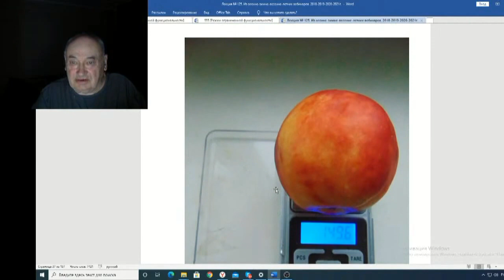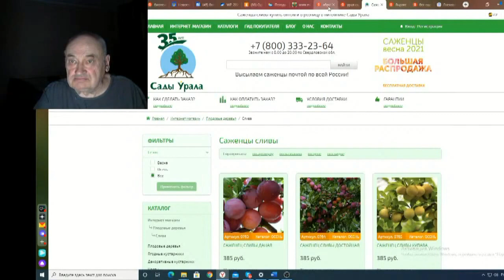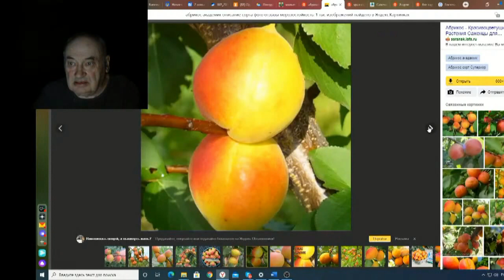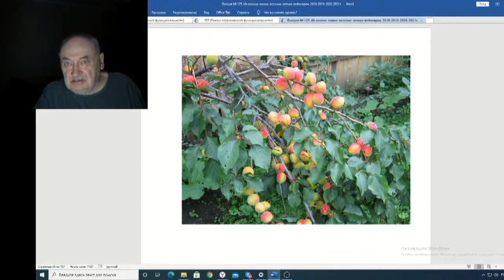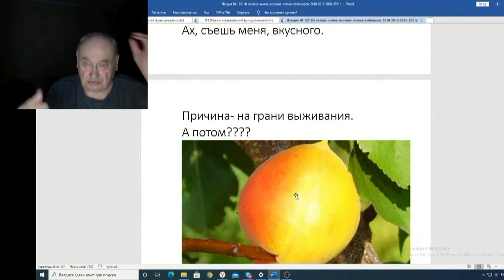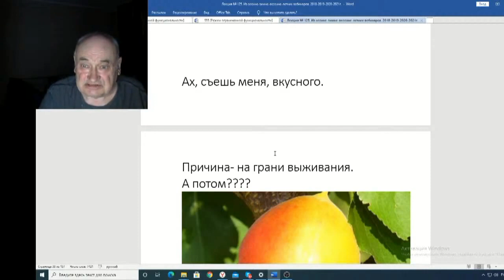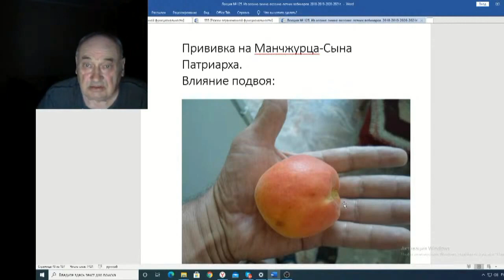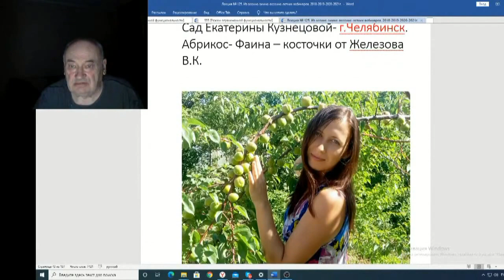Железов Валерий Вебинар 125 ч 2 Предложение дружбы Ольге Исаковой и Наталии Медведевой 6 ч